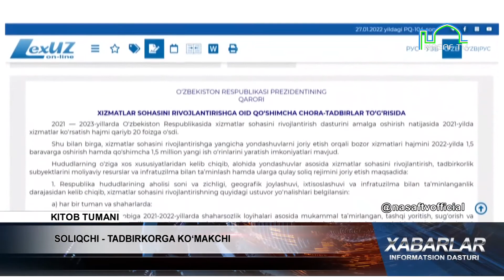SOLIQCHI - TADBIRKORGA KO'MAKCHI